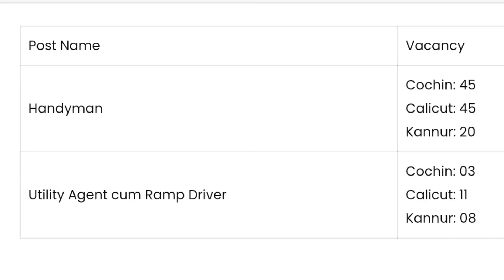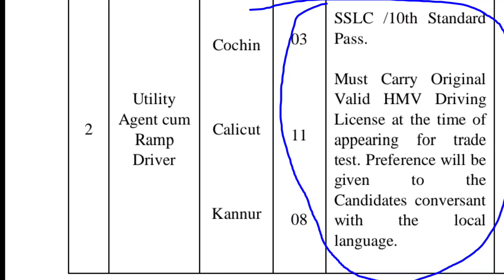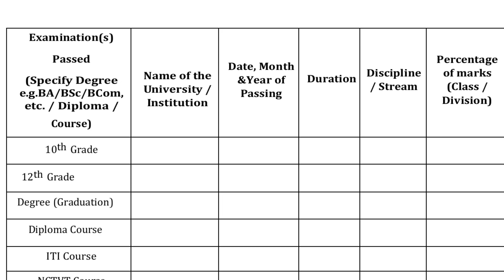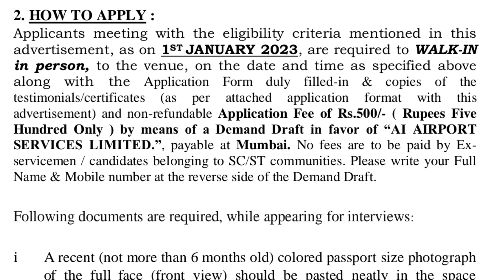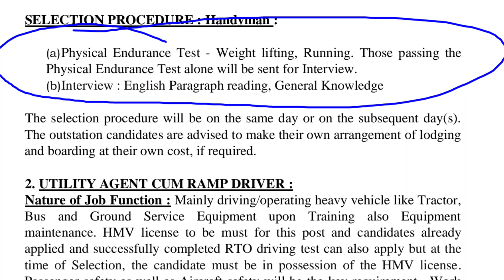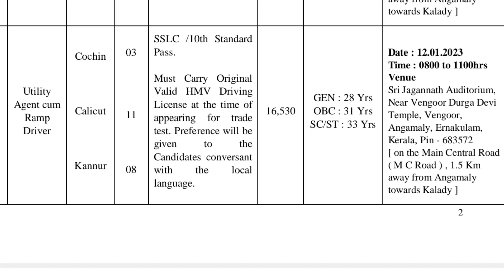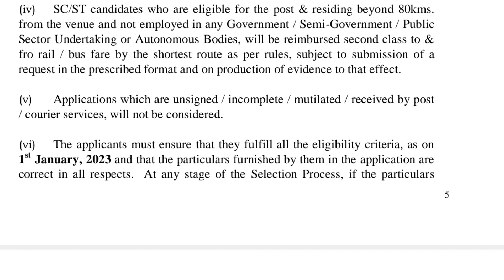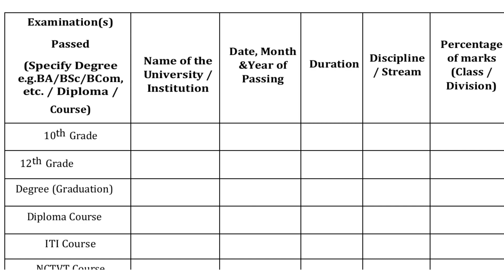പ്രവർത്തി പരിചയം വേണ്ട. യോഗ്യത പത്താം ക്ലാസ്. കേരളത്തിലെ എയർപോർട്ടുകളിൽ ജോലി ഒഴിവ്. ഉടൻ നിയമനം.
In this video show by Kochi, Calicut, Kannur international airport job vacancy details.

കേരളത്തിലെ എയർപോർട്ടുകളിൽ ജോലി ഒഴിവ്.

✳️ കേരളത്തിലെ കൊച്ചി, കാലിക്കറ്റ് കണ്ണൂർ ഇൻറർനാഷണൽ എയർപോർട്ടിൽ ഒഴിവ്.

✳️ സ്ത്രീകൾക്കും, പുരുഷന്മാർക്കും അപേക്ഷിക്കാം.

✳️ പ്രവർത്തിപരിചയം വേണ്ട.

✳️ ഇൻറർവ്യൂ വഴി ഉടൻ നിയമനം.

Kerala Govt job / Central Govt job / psc job / private job /